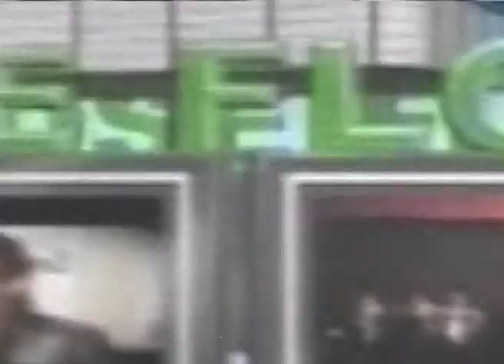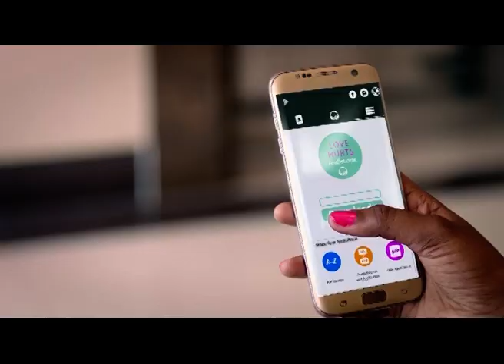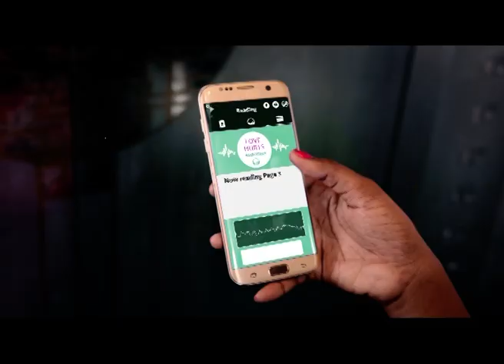APOSTLE KEHINDE ADEWALE SHOWEMIMO LAGOS STATE CHAIRMAN PCRC ON SECUIRTY,DEVELOPMENT & CITIZENSHIP